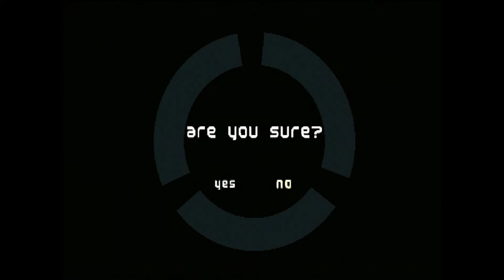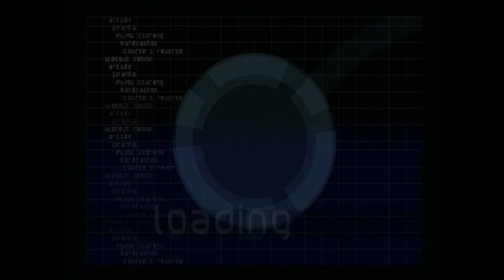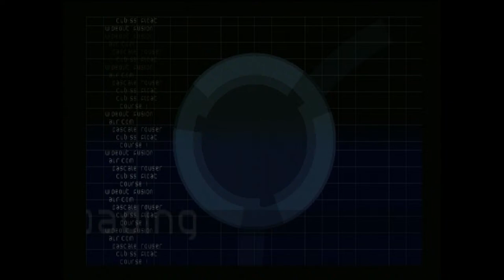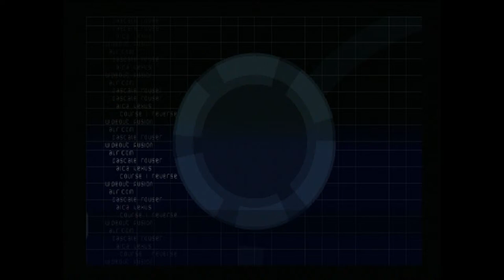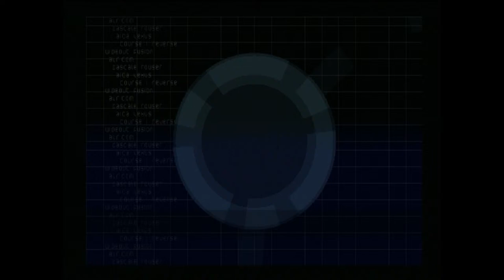Playing Every WipEout Game on Stream (Part 3 - WipEout Fusion) - 20th April 2024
Tonight, I will be playing WipEout Fusion, which released exclusively on the PlayStation 2 in 2002. I will be racing all 42 tracks with max upgrades applied to my ship. This will be a long stream, but I hope you enjoy anyway!
EDIT: I only had time to race on the first 24 tracks in the game. I will race the remaining 18 tracks in the next stream.

Background music during start & end stream cards: BallisticNG Soundtrack

Video Equipment used: Hauppauge HD PVR 2 Capture Card

Streaming Software used: OBS Studio